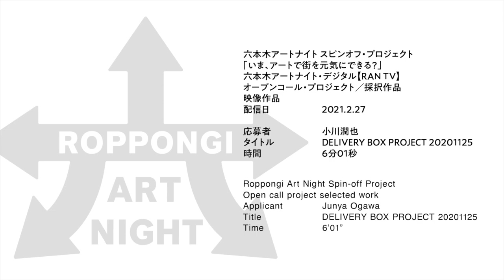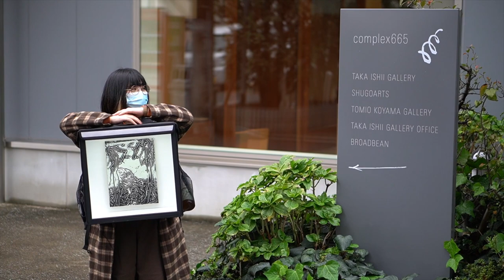小川潤也_DELIVERY BOX PROJECT 20201125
六本木アートナイト スピンオフ・プロジェクト
「いま、アートで街を元気にできる？」
オープンコール・プロジェクト／採択作品
映像作品

応募者名　　　小川潤也
作品タイトル　DELIVERY BOX PROJECT 20201125

応募者より

〈移動が制限される世相における移動式ギャラリー〉と銘打った「DELIVERY BOX PROJECT」は、デリバリーボックスを模した移動式ギャラリーに作品を設置し、展示をしながら街中を移動するプロジェクトです。デュシャンの「トランクの中の箱」や小沢剛の「なすび画廊」といった移動式ギャラリーの年表に言及しつつ、新型コロナウイルスがもたらした雇用悪化と外出自粛に裏付けられた路上の景色に擬態することで、作品を介して路上の鑑賞者との距離を測ります。また、この「ギグワーク」ならぬ「ギグ・エキシビション」の視点を通して、コロナ禍に乱立したオンライン展示などの代替え的な提案や、美術館やギャラリーなど権威を有する場所性に依存しない作品展示の在り方を探る試みでもあります。

この映像は、2020年11月25日に六本木・渋谷周辺で行った移動展示の記録映像です。

【DELIVERY BOX PROJECT 20201125】

〈デリバリースタッフ・撮影〉
小川潤也 Junya OGAWA
大東忍 Shinobu DAITO
田中昌樹 Masaki TANAKA

〈出展作品〉
「Flag#2」/今井しほか Shihoka IMAI
「追い風、死の勝利、木を数えて林を忘れる」/小川潤也　Junya OGAWA
「跡地の標本」/大東忍 Shinobu DAITO
「untitled」/田中昌樹 Masaki TANAKA
「木と水のあるオアシス」/時山桜 Sakura TOKIYAMA
「untitled」/朝永賢弥 Kenya TOMONAGA
「シャットダウンミラー」/長嶺高文 Takafumi NAGAMINE
「End credits painting 8 (good morning 20)」/安原千夏 Chinatsu YASUHARA
「監房へ」/吉田裕亮 Hiroaki YOSHIDA

〈協力〉
605 gallery

画像クレジット：DELIVERY BOX PROJECT

2021年2月27日～3月21日
主催／東京都、公益財団法人東京都歴史文化財団 アーツカウンシル東京、港区、六本木アートナイト実行委員会 【国立新美術館、サントリー美術館、東京ミッドタウン、21_21 DESIGN SIGHT、森美術館、森ビル、六本木商店街振興組合（五十音順）】

※六本木アートナイトの内容は諸般の事情により変更する場合がございます。